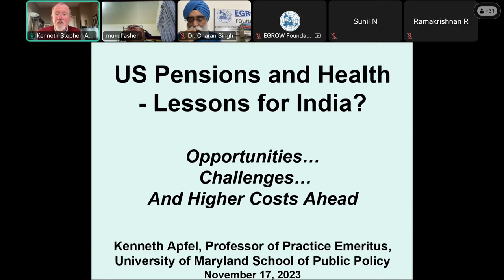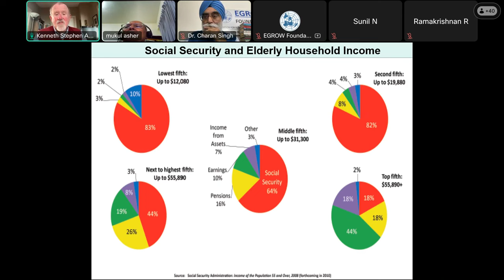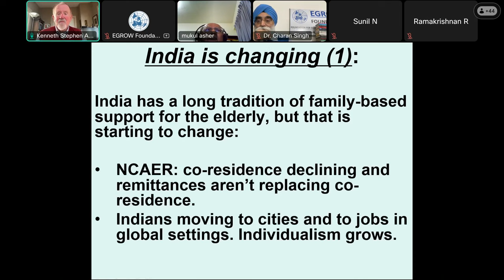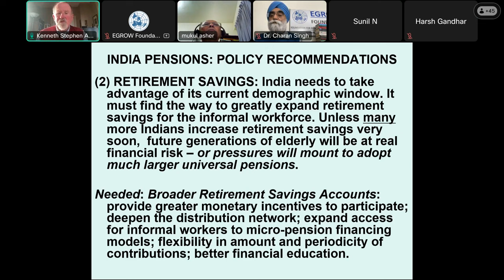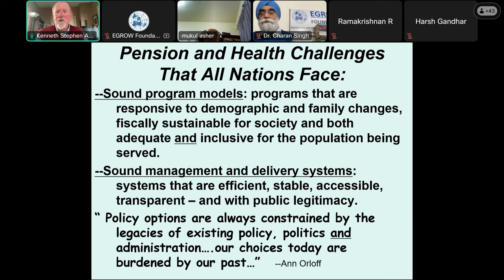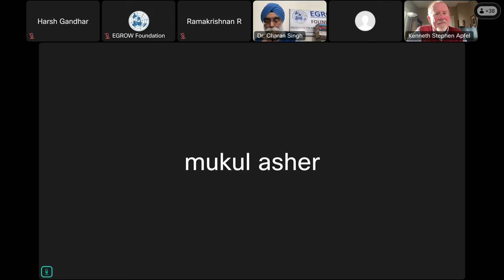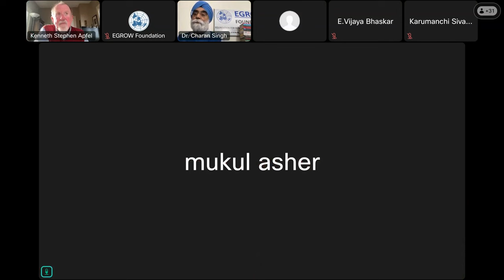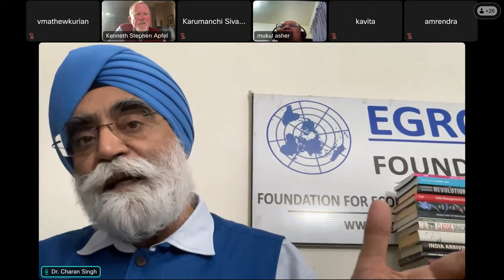US Pension and Health: Lessons for India - EGROW Webinar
Webinar held on November 17, 2023

Session Chair: Mukul Asher

Speaker: Kenneth S. Apfel